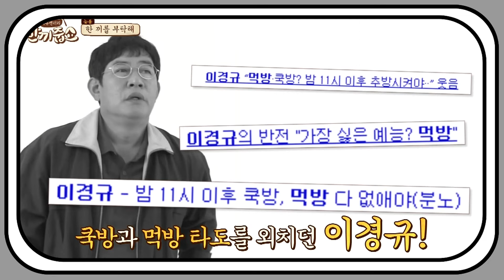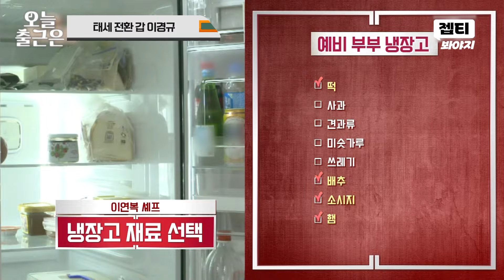＂보기 싫다며! 해명하세요!🔥＂ 이경규가 욕하던(?) 셰프들 출연하자 폭주하는 강호동💥｜한끼줍쇼｜JTBC 170208 방송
＂싫어한다고 했지 안 한다고는 안 했다ㅋ＂
셰프들 만나자 태세 전환하는 이경규💥